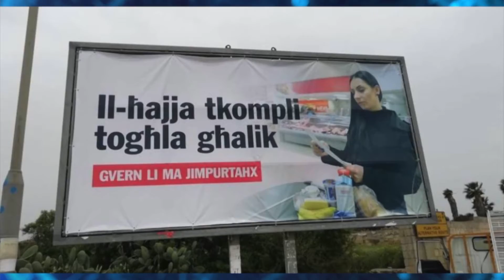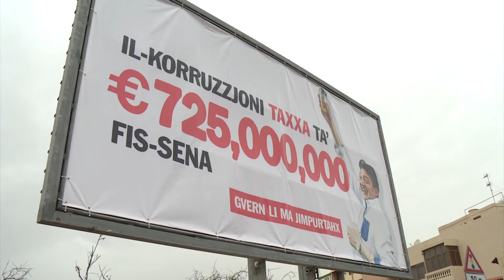“Gvern li ma jimpurtahx”